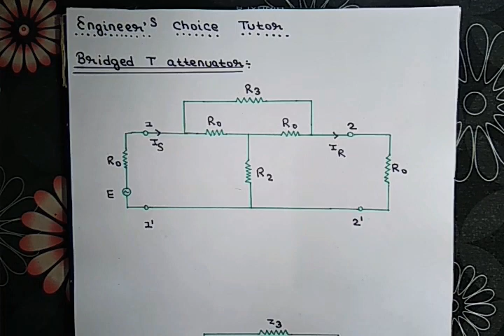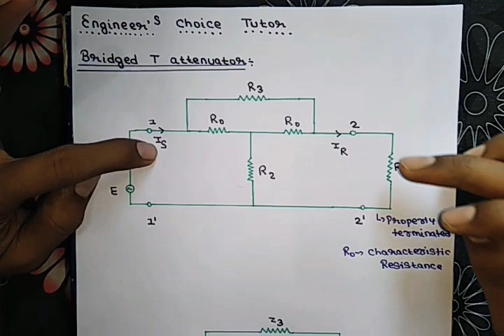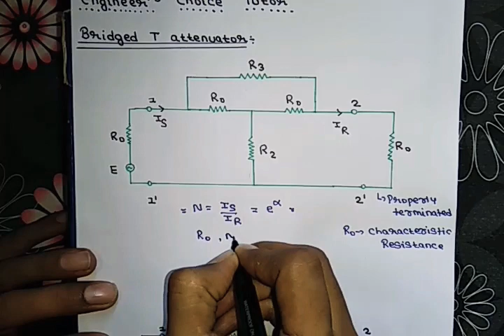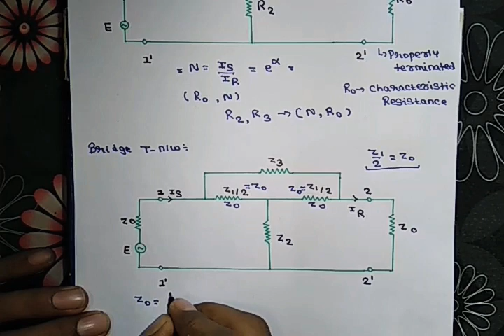Bridge T-Attenuator (Part-1)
It consists of a basics of Symmetrical Bridge T-Attenuator and derivation of design equation of Symmetrical Bridge T-Attenuator.

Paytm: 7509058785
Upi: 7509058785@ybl